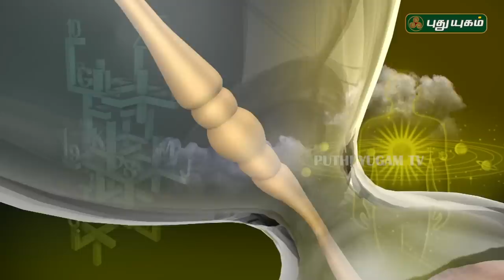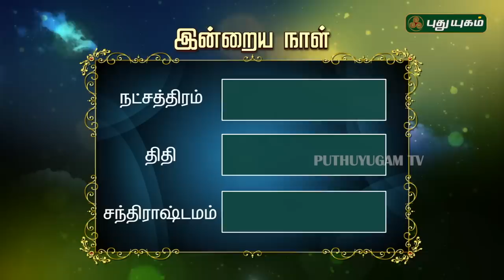இன்றைய ராசிபலன் | Daily RasiPalan | 15/06/2019 | Puthuyugam TV